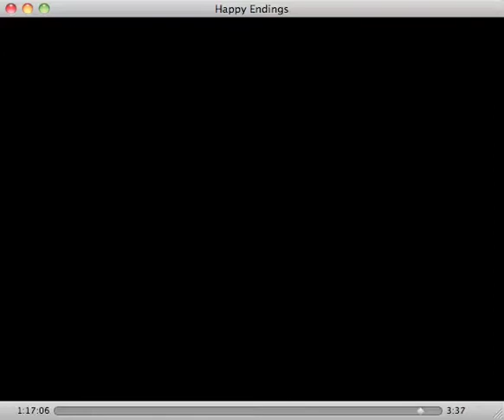Happy Endings? - Credits Excerpt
A screen capture excerpting the end of "Happy Endings?", in which documentary film maker Tara Hurley interviews Mayor of Providence, Rhode Island David N. Cicilline, a local police offer from Vice, and Professor of Women's Studies from University of Rhode Island, Donna M. Hughes.